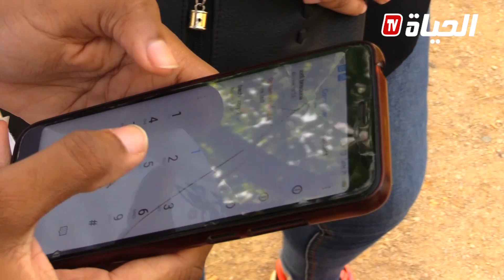شاهد . . .كيف تدخل امن تلمسان في الحفاظ على سلامة المواطنين وممتلكاتهم